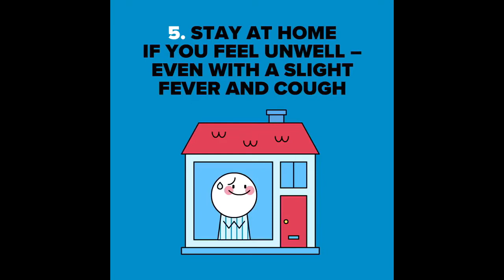WTF Moments In Football 2